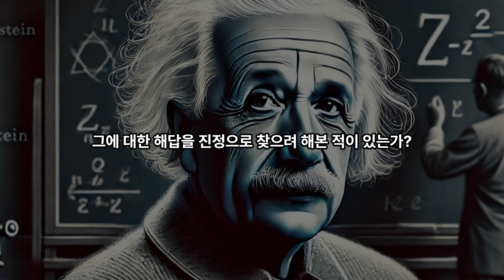질문하고, 해답을 찾을 때까지 인내하라. 그게 전부다.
"나는 특별히 똑똑한 것이 아니다. 다만 질문에 더 오래 머물 뿐이다."
아인슈타인은 이 말을 통해 자신이 천재라서가 아니라 질문에 머물며 끝까지 탐구하려는 인내 덕분에 깊은 통찰을 얻었다고 전해진다
그러나 만약 그가 질문을 던지기만 하고 실제로 깊이 파고들지 않았다면 어땠을까?
세상은 아마 그의 중요한 발견을 놓쳤을지도 모른다.
그렇지 않았다면, 그는 질문을 탐구하지 않고 그저 떠났을것이다.
그는 답을 찾기 위해 여러 관점을 고찰하고, 궁금증을 넘어 실제로 깊이 있는 행동을 통해 그 답을 찾아내었던 사람이다.
실천하지 않고, 단순히 생각만 머문다면, 질문은 그저 미지로 남고, 답은 결국 발견되지 않은 채 어둠 속에 남게 된다.

당신의 삶 속에서 던진 질문들은 어떻게 처리되고 있는가

혹시 질문을 던지기만 하고 실천을 미룬 적은 없는가?

그저 생각 속에서만 반복하며 머무르고 있진 않은가?

아인슈타인은 단순히 질문을 던지는 데서 멈추지 않았다.
그는 끊임없이 해답을 찾고자 하는 강한 집념을 가지고 있었다.
많은 사람들이 질문을 떠올리고는 곧 다른 의문으로 넘어가곤 하지만,
아인슈타인은 하나의 질문에 몰입하여 해답을 내리기까지 결코 멈추지 않았다.
이 질문을 당신에게 적용해보면, 당신은 어떤 질문 앞에 멈춰서 그에 대한 해답을 진정으로 찾으려 해본 적이 있습는가
그저 질문에 머물다 떠나는 것이 아니라, 그 질문에 집중하여 실천과 탐구를 통해 답을 얻어내고자 노력해본 적이 있는가.
아인슈타인이 어떤 미지의 세계와 마주하듯 당신도 질문을 탐험의 기회로 삼아보는 것은 어떤가.

우리는 행복이라는 목표를 추구하며 살아간다.
그러나 우리가 오늘 하루 어떤 것으로 행복했고,
무엇이 감사하고,
내 삶을 내 일을 내 가족과 친구를 위해 또는 그것과 그들로부터
어떤 노력을 했으며,
어떤 감정과 어떤 보상을 받았는지,
그다지 많이 되새겨보지 않는다.

당신에게 오늘이라는 시간은, 또 그저 하루를 버텨내야 하는 숙제인가?
스티브 잡스는 말했다.
"당신의 시간은 한정되어 있다. 그러니 남의 인생 살며 삶을 허비하지 말라."

당신의 삶을 살기 위한 방법으로 질문하고 그 해답의 인내를 가져보는 것은 어떤가.

다시는 오지 않을 오늘 하루,

오늘 하루 당신은 어떤 질문에 머물러 있습니까?

그것들이 당신의 꿈과 바라던 목표로 가는 과정이 맞나요?

그 질문에 해답을 찾고 계십니까?

아니면, 그저 시간을 흘려보내고 보내고 계십니까.

그 두 가지 종류의 삶 중 본인의 삶을 산다는 것은 어떤 선택의 길 위에 서야 하는 걸까요?

질문하라.

하나의 질문,

100가지 오답,

그리고 언제가 얻어낼 단 하나의 해답.

100번의 오답이 있어야 그 해답에 도달할 수 있었을 것이다.

당신은 기필코 그 해답을 얻을 수 있는 사람이다.